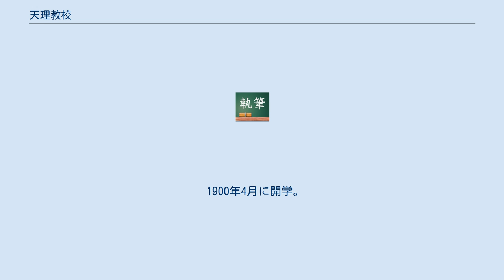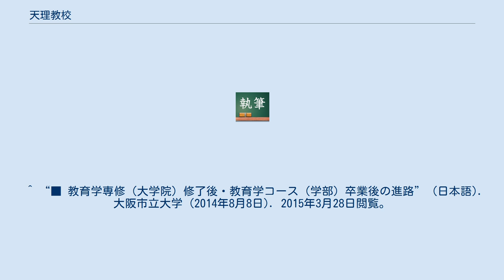天理教校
天理教校（てんりきょうこう）は、日本の新宗教である天理教の教師を養成する教育機関。
 1900年4月に開学。
本科、専修科、第二専修科などの課程があった。
また、旧制天理中学校（現在の天理高等学校）設立の母体となった。
関連教育機関には、天理大学女子短期大学部、天理小学校、天理中学校、天理高等学校、天理教校学園高等学校（2005年に天理教校附属高等学校と天理教校親里高等学校が合併）、天理幼稚園、天理医療大学、天理看護学院、天理医学技術学校、天理教語学院がある。
 本科は、天理教に関する高度な専門知識を身につけられる国内屈指の機関であるとして定評があり、天理大学を卒業して教人の資格を得た宗教家の卵が学ぶ実質的な大学院としての課程（2-4年）である。
また、専修科は高等学校卒業者を対象にしていた。
専修科に通う学生は信者詰所から通学した。
天理教校高等学校の卒業生も多く学んだ。
一方で、天理教と関係ない一般の高校から進んでくる者もいる。
天理大学以外の大学に通う学生（大学院生）が就職することもある。
 ^ “進路情報 平成19年度高稜高等学校進路状況（合格者延べ数） 専門学校・各種学校” (日本語). 若松学園 高稜高等学校. 2015年3月28日閲覧。
 ^ “■ 教育学専修（大学院）修了後・教育学コース（学部）卒業後の進路” (日本語). 大阪市立大学 (2014年8月8日). 2015年3月28日閲覧。